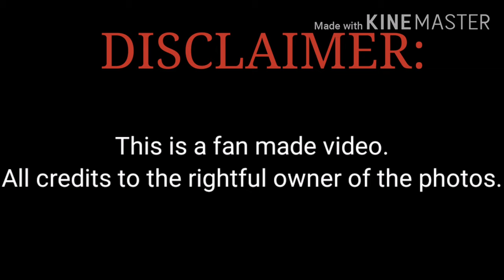Game Sanaeha | behind the scene (jamesji and taew)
I hereby give full credits to the Respected Owners, and thank you for providing the datas.

Thank you and enjoy watching kha 🤗🤗🤗